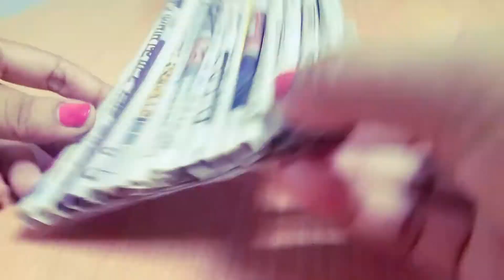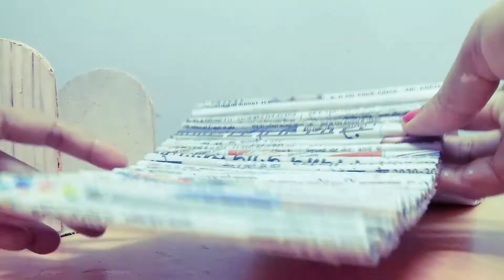News paper jewellery box making/Diy gift box ideas/gift box/Handmade gift box/News paper craft.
Diy jewellery box made from news paper
News paper craft ideas jewellery box